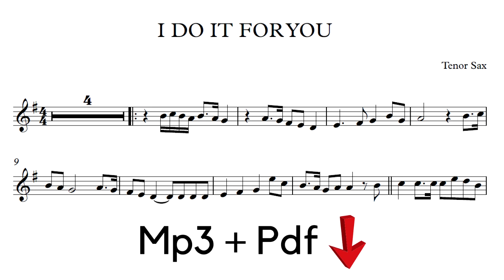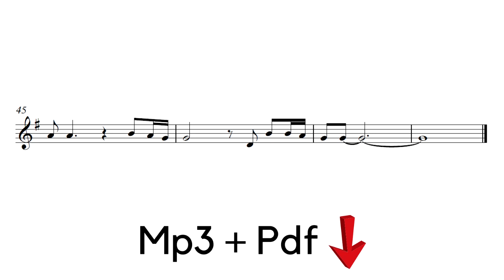I DO IT FOR YOU [TENOR SAX SHEET MUSIC]